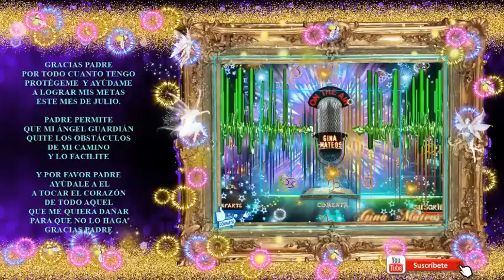JULIO 2021 QUE NOS ESPERA INTRO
LOS EXTRAÑE!!